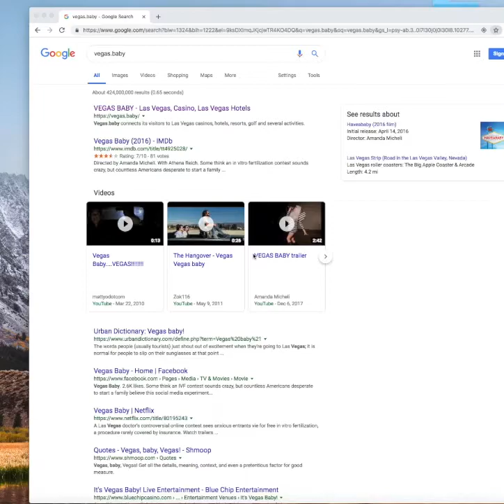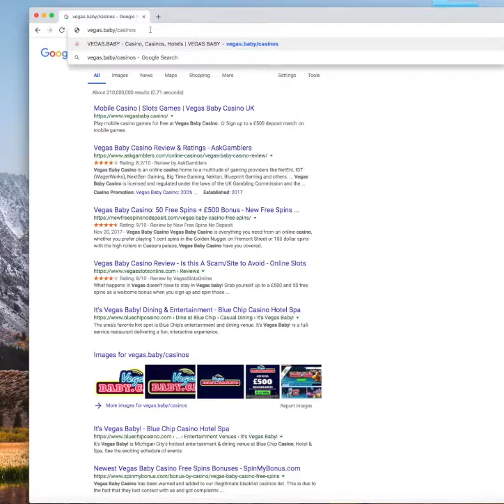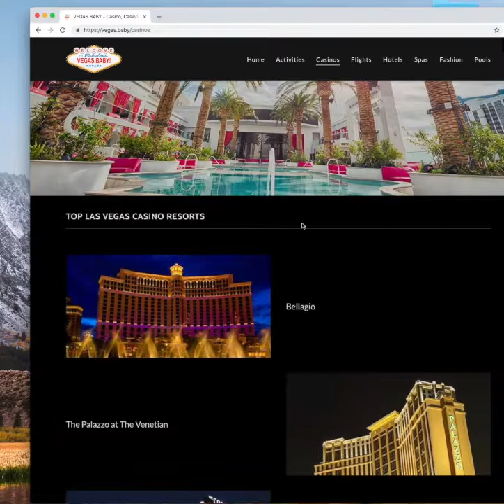Vegas.Baby - Vegasbaby.Casino | DNS Hijacking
This video is about vegas-baby-hijack